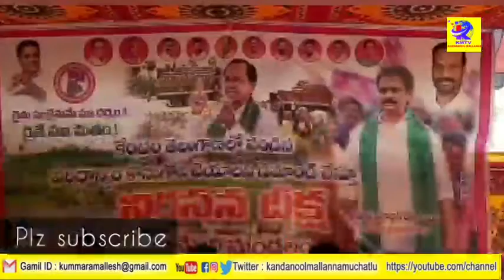యాసంగి వొడ్లు కొనేది ఎవరు..? ఆ రెండు పార్టీలు రోడ్లెక్కి లొల్లి. KandanoolMallanna.